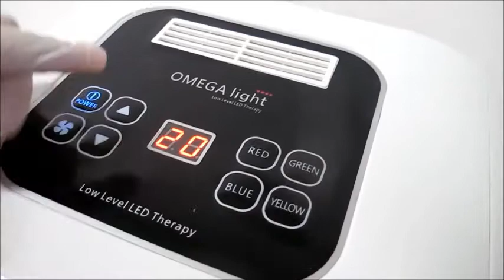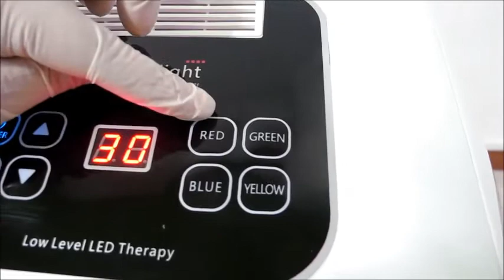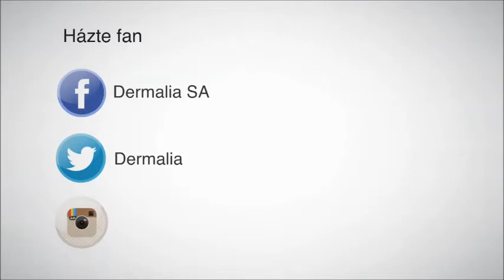FUNCIONAMIENTO DE LA OMEGA LIGHT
SI TE GUSTO DALE UN LIKE Y COMPARTELO, GRACIAS!!!